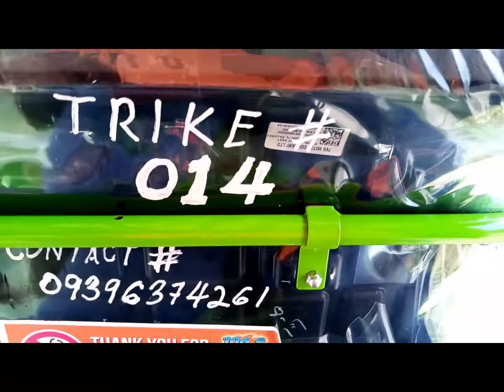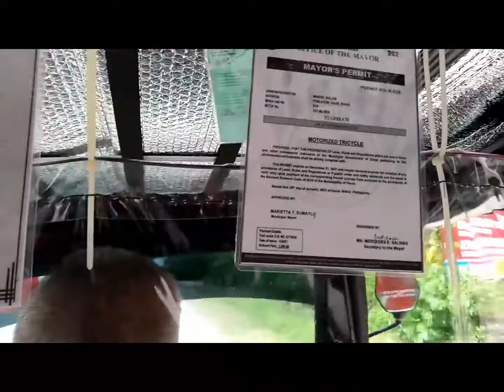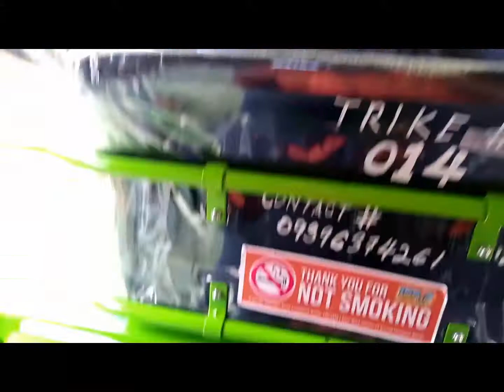Piaggo Ape unit bag-ong Design nga Tricycle nga gi gamit sa Dauis, Panglao og Tagbilaran.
Unang sakay nako sa ingon aning sakyanan gyud mao na amazed ko